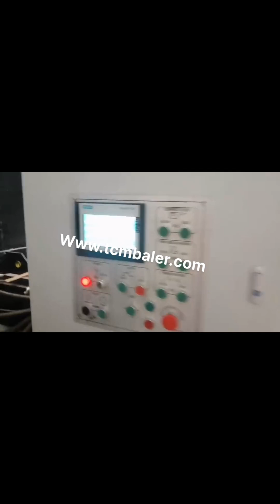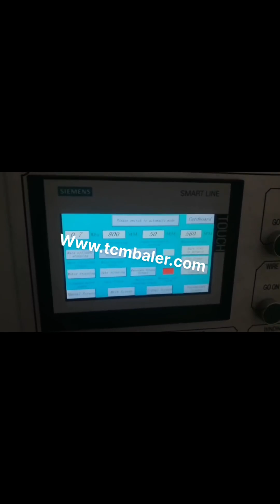tcm baler cartoon pressing machine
pressing machines for cartoon box export to Cyprus Finland, Russian, 2018, 5, 7pressing machines for cartoon box. Buy Hydraulic pressing machines for cartoon box with cheap wholesale factory price from China best supplier and manufacturer TCM BALER dealer, we have best quality recycling baler machine for sale than JIANGHAI, gaode, aljon, Federal, bronneberg hedrolik press mashin for cartoon sale to Montserrat Slovenia, Poland, 2018, 5, 7hedrolik press mashin for cartoon. Buy hydraulic hedrolik press mashin for cartoon with cheap wholesale factory price from China best supplier and manufacturer TCM BALER dealer, we have best quality recycling baler machine for sale than Bramidan, sinobaler, valvan, Isha, aupu TCM Belgium, HBM series Horizontal Briquetting Press Baler Cote D Ivoire, 2019, 12, 28TCM, HBM series block pressing machine apply to the compression of sawdust, rice husk, wood powder, paper powder, aluminum scrap, fiber etc. This series baler machine has require on material moisture content, it is widely used in agriculture, forestry and printing. TCM balers and kinds of baling press machine Niue, shear Turkmenistan, 2019, 12, 28If you get any questions, Pls feel free to contact our engineer here,, 724hours, CHAT NOW Waste carton baler Sweden, Waste carton baling press Malta, 2020, 1, 19Horizontal Waste carton baler. Horizontal Waste carton baling machine is also called automatic Waste carton compactor, it is divided into automatic horizontal baling press and semi, automatic horizontal baling machine. After many years of research and improvement, the baling machine has been very stable and reliable in actual production. cartoon baling machine pressing carton Peru, HYDRAULIC Monaco, cartoon baling machine pressing carton,hydraulic baling barton press machine call +91, 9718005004, Whatsapp, Viber, , mail response time 1, 2 days, Home China baler supplier and manufacturer Central African Republic, Lebanon, 2019, 12, 27TCM is the best baler machine supplier in China to supply our customers many kinds of products just like vertical baler, horziontal baler machine, shear machine and so on. Baler Machines Horizontal Baling Press Latvia, Garbage Serbia, From various horizontal baling machine types to vertical baler machines of different capacities, we have them all right here. The range of machines include carton compactor, paper baler, plastic baler, Can Crusher, and other waste management equipment. China Pressing Machine Bangladesh, Pressing Machine Netherlands, Sourcing Guide for Pressing Machine, China manufacturing industries are full of strong and consistent exporters. We are here to bring together China factories that supply manufacturing systems and machinery that are used by processing industries including but not limited to, machinery, press machine, hydraulic baler. Cardboard Compactor Spain, Carton Balers Cyprus, Manual Tie Horizontal Baler from Sinobaler, also known as semi, automatic horizontal baling machine is used for pressing various waste materials including both solid material and hollow plastic material. This manual tie horizontal baler is widely used in a variety of facilities, such as paper, cardboard recycling facilities, carton manufacturers, Hydraulic Baler Ireland, Hydraulic Baler for Cartoon Nepal, Hydraulic Baler. We are a renowned name, which is engaged in offering a wide range of Hydraulic Baling Press For Waste Paper.These products offered by us are made utilizing superior grade raw material and innovative techniques in complete adherence with the international quality norms and standards. HydraulicCompressBaler Czech, Find Price Online Now Hungary, 2019, 12, 11Our HydraulicCompressBaler are sold well all over the world,if you have demands,contact us as soon as possible, pressing baler UK, pressing baler Suppliers and Turkey, The cotton bale pressing machine for sale is designed with vertical structure, hydraulic transmission, electrical control and manual binding. A dvantages of cotton bale pressing machine The cotton baler machine adopt hydraulic drive, with manual or PLC automatic control operation